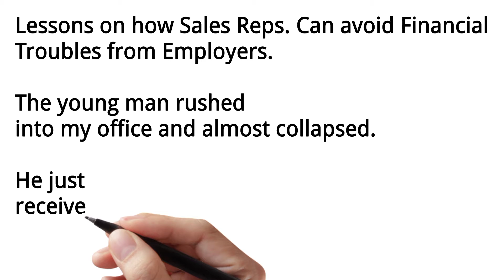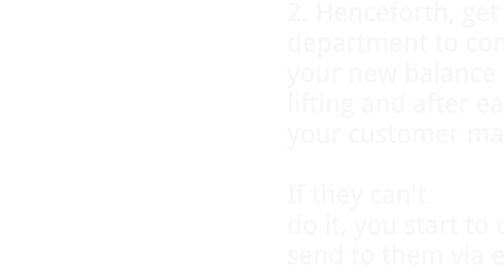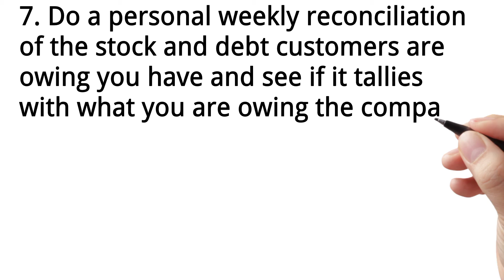Lessons on how Sales Reps. Can avoid Financial Troubles from Employers.